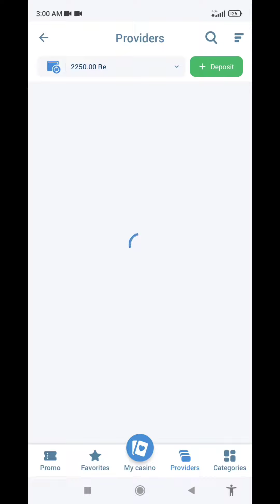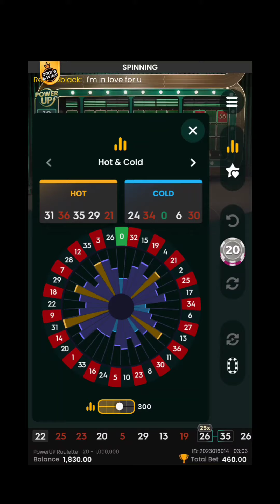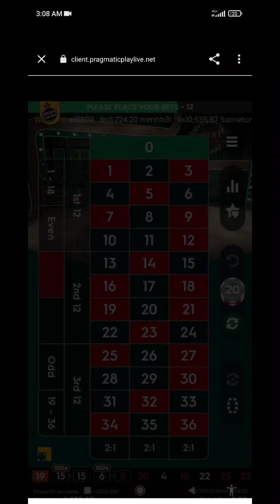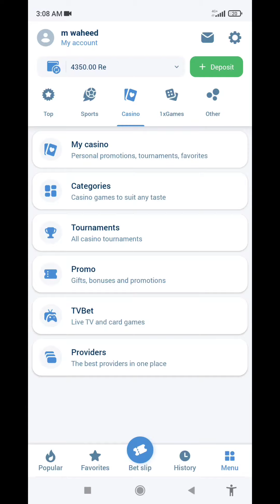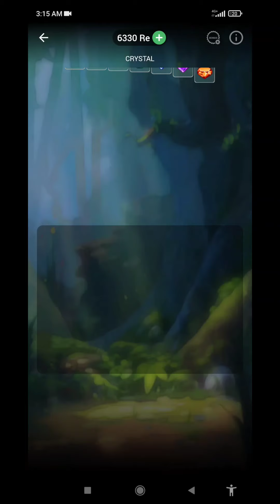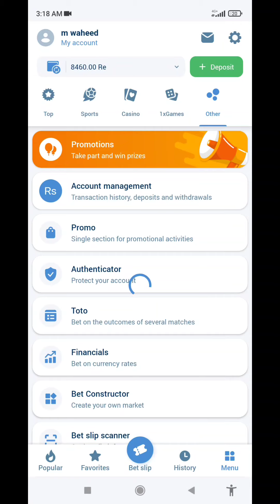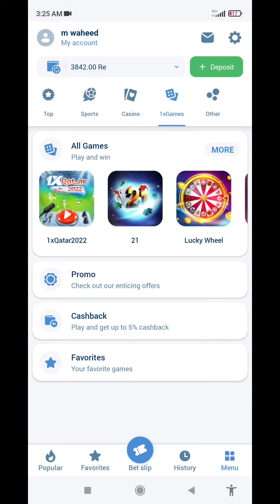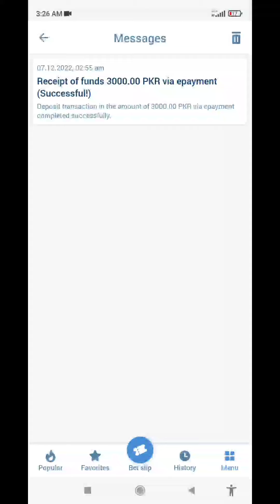Crystal game and power up roulette online casino tips and tricks...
Contact in my telegram I'd..